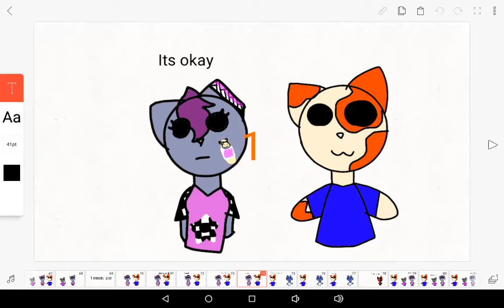Catronpa In A Nutshell (Part 4, GENOCIDE CAT WHY ARE YOU HERE-)